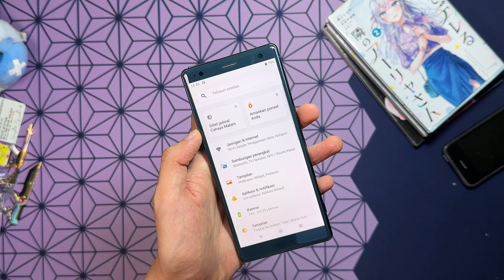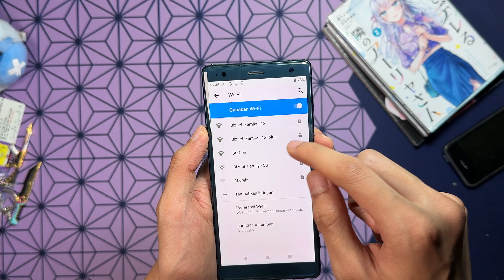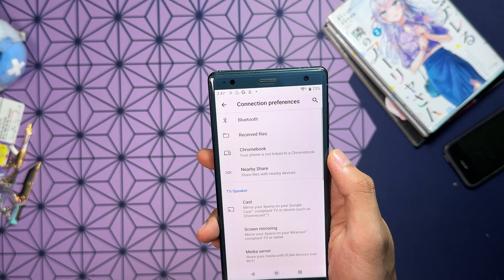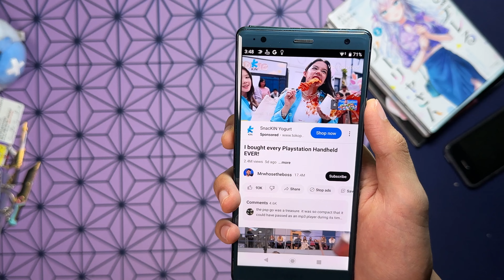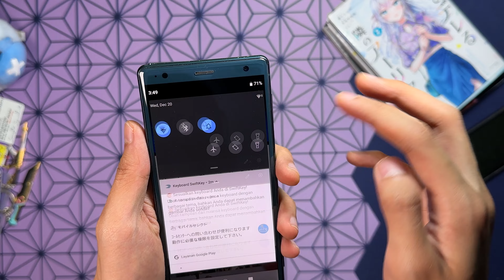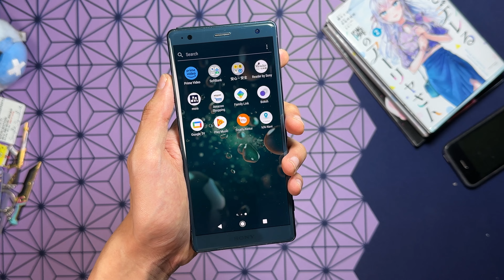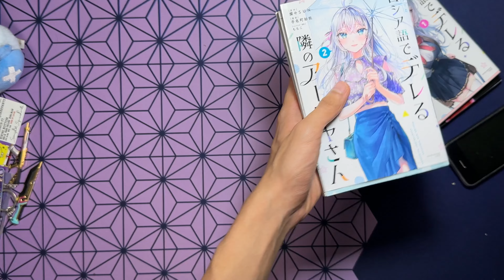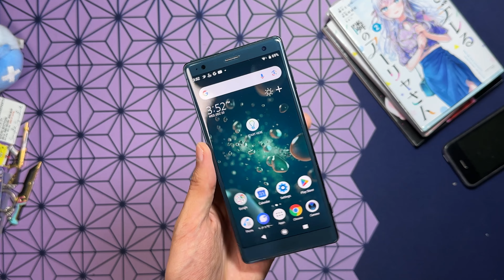Hape Limbah Jepang Terlaris, Apa Kabar Di Tahun 2024? | Sony Xperia XZ2 Unboxing & Short Review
Sony Xperia XZ2 di tahun 2024 ini sekarang harganya gk jatuh banget, dan barangnya pun agak susah di cari, tapi gue hoki nih walau wifi only tapi gue dapet di harga 800k dan sangat worth it banget kondisinya, so mari kita unboxing dan review apakah hape legendaris limbah jepang ini!

HEY HEY! welcome to my channel, di channel ini videonya sedikit berbeda karena kita lebih sering rambling hehe, jadi kalau misal kalian mau ngobrol bisa comment di bawah mau itu tentang tech atau wibu stuff!, , Jangan lupa Subs Dan Like biar up to date tentang hape bekas yang menarik! , thankssss

Timecode:

Intro Dan Harga - 00:00
Unboxing Dan Spec - 01:10
Cek Unit - 03:00
Hands - On (Oke Banget Di 2024!) - 06:25

Personal Instagram(konsultasi hape):@steffenardin_027

OST by LUKREMBO on YT